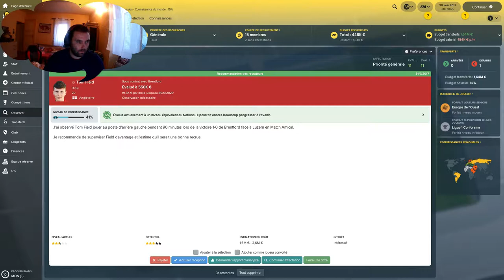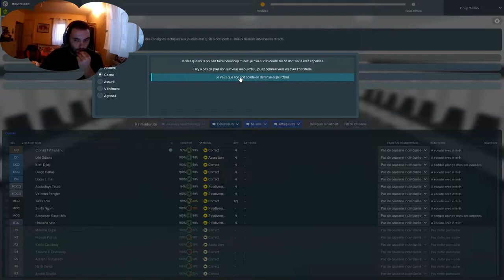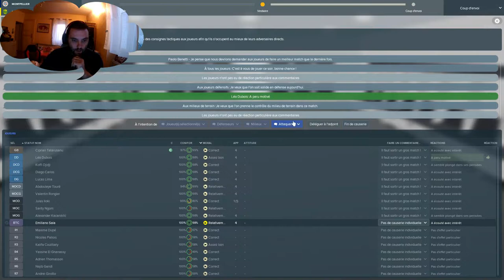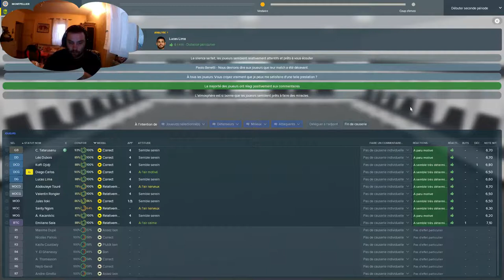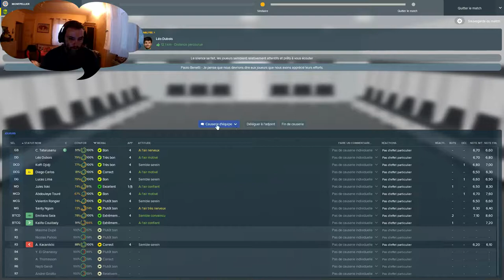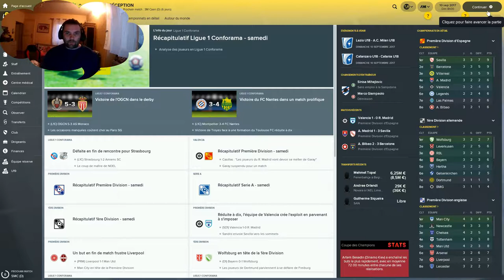FOOTBALL MANAGER 2018 FC NANTES - Saison 1 Épisode 1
ATTENTION !!!  NOUVEAU COACH AU FC NANTES

Nouvelle vidéo tous les 3 jours.